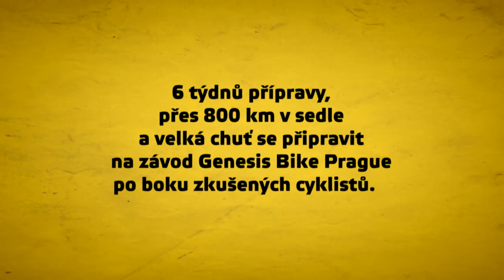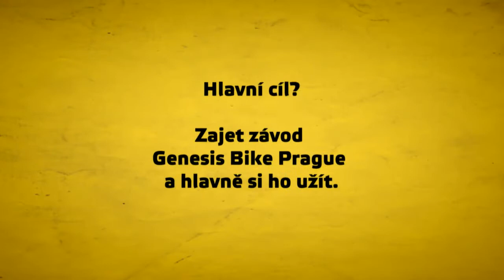Image video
Z amatérky Jany je pravý biker!